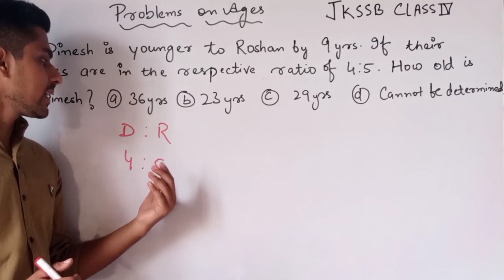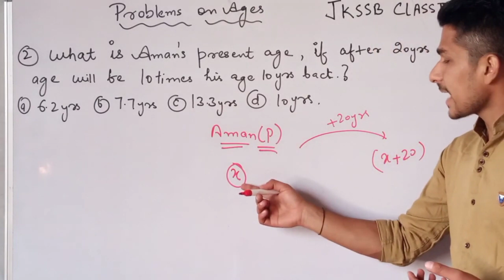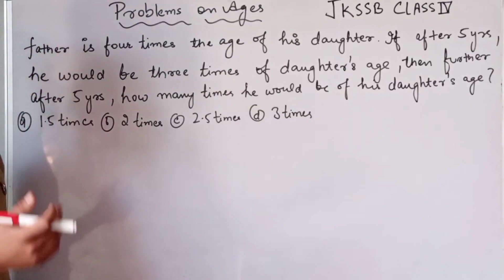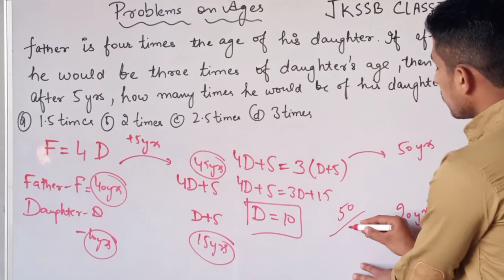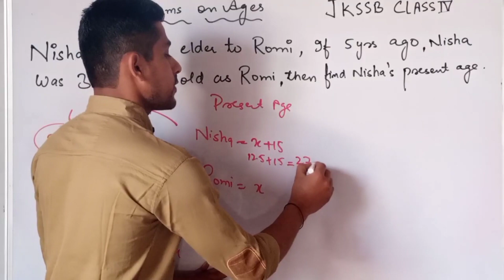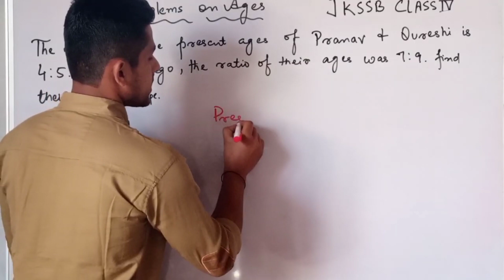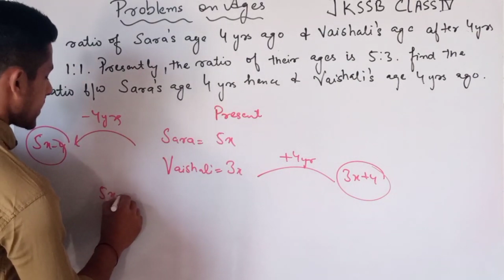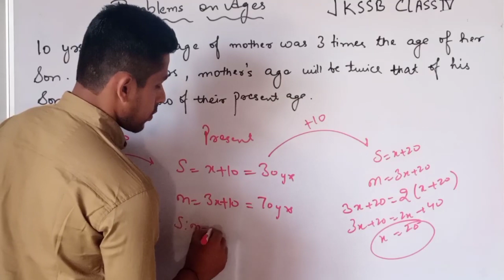Most Important Questions of Problems on ages | FREE Online Classes | JKExamsGuide.